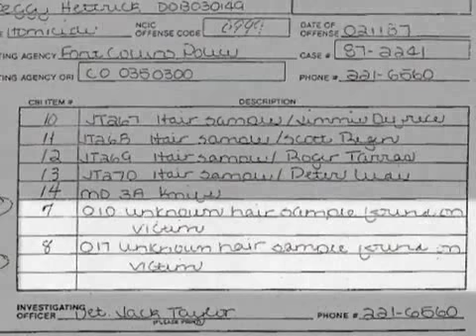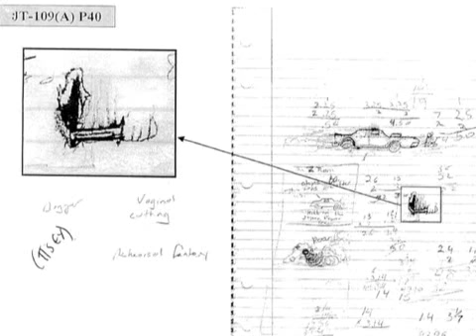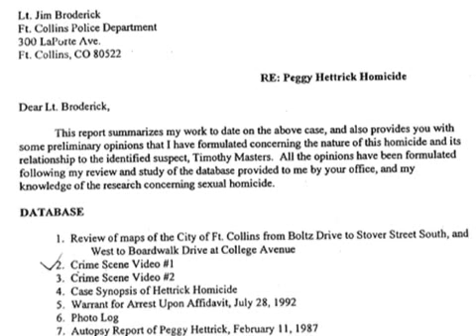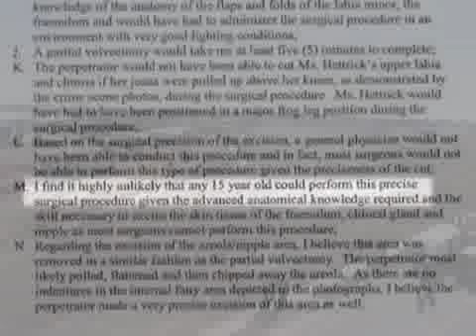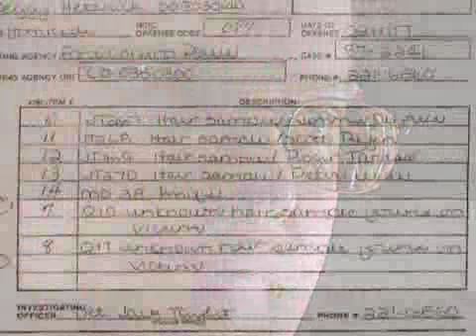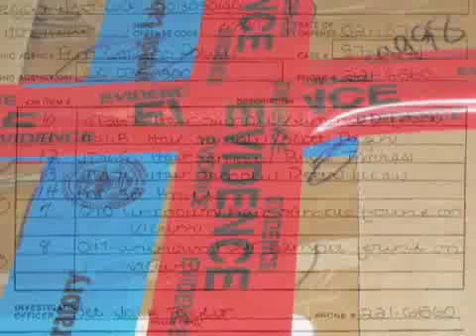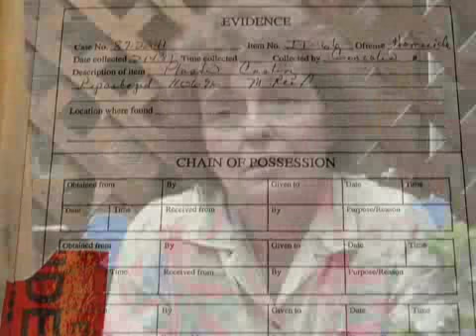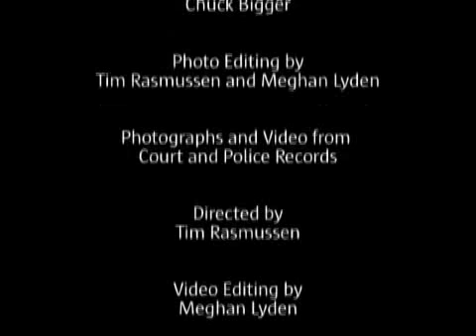"Sketchy Evidence'' documentary on Tim Masters' wrongful conviction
Produced by Miles Moffeit for The Denver Post's "Trashing the Truth'' investigative series co-authored with Susan Greene. Project named as finalist for The Pulitzer Prize for Investigative Reporting, 2008.